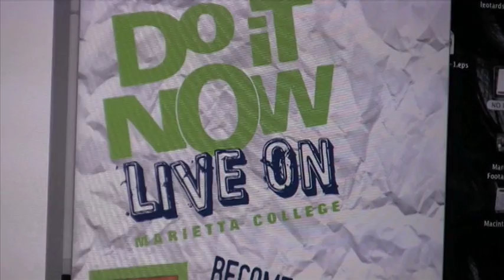Organ Feature PKG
This video was scripted, shot, reported, and edited solely by me for WCMO-TV news. It is a news package about the Marietta College PR Club's involvement in the Do It Now! College Challenge to increase awareness of the need for as well as register more Ohioans as Organ Donation. It aired on WCMO-TV in Spring 2009.